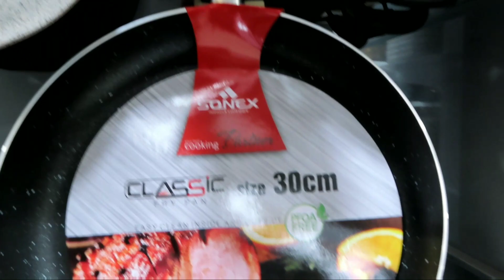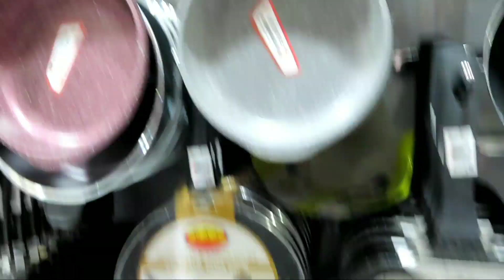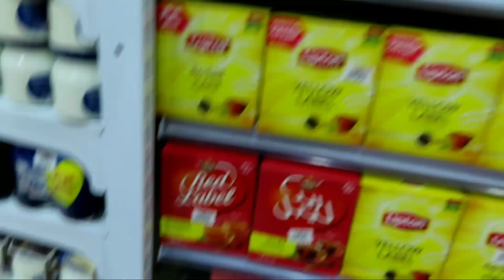shopping vlog sanayya/budget friendly shopping vlog mussafa abudhabi/anhas little world